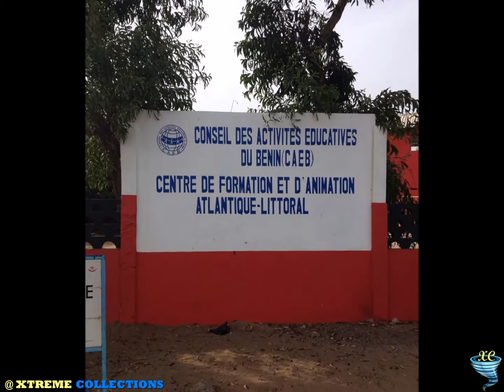Fondation Zinsou _Benin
Browse pieces of art ranging from abstract to traditional, conceptualist, and naïve genres at Fondation Zinsou, a modern exhibition center for the promotion of contemporary African arts. Established in 2005, the foundation has its headquarters in a refurbished 90-year-old colonial mansion, which includes both a permanent collection and seasonal shows. Run by a daughter of Benin's ex-prime minister and investment banker, the center also features exhibits like African LP records, and has a brightly painted school bus offering art tours and workshops to children. With our international travel planner, Cotonou attractions like Fondation Zinsou can be center stage of your vacation plans, and you can find out about other attractions like it, unlike it, near it, and miles away.